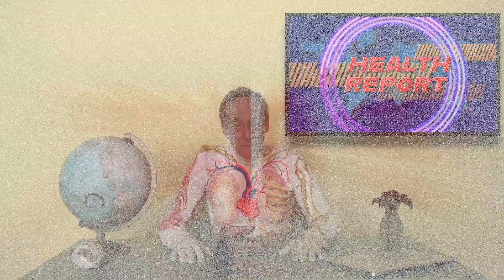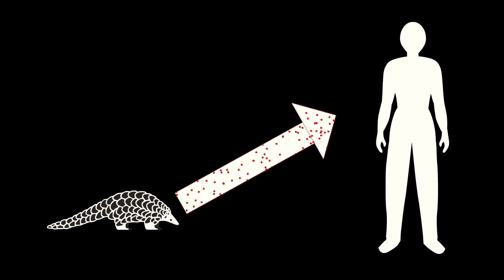Kids Guide to COVID 19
This video provides an informative and non-threatening overview of COVID-19 for children. Relevant Information is carefully presented in a manner designed to relieve childrens’ fears and anxieties. Combining photos, diagrams, illustrations, It explains what the coronavirus is, how it spreads and a variety of ways to keep safe, including hand washing and tissue usage. All information is explained in age appropriate language children can understand.